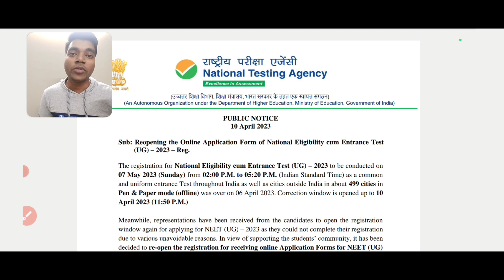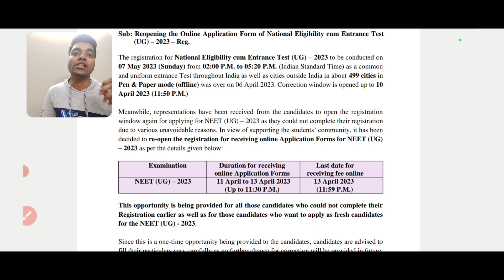NTA latest update | NEET 2023 application form date extended | Mohit Barnwal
if you are thinking of applying for neet 2023 , then you'll have to watch this video , here I'll be explaining about the latest update from NTA regarding application form date and how to apply for the exam .

what is the Last date for neet registration 2023?
is neet 2023 registration open?
can I apply for Neet 2023 now ?

neet 2023 registration fees

Thanks & cheers